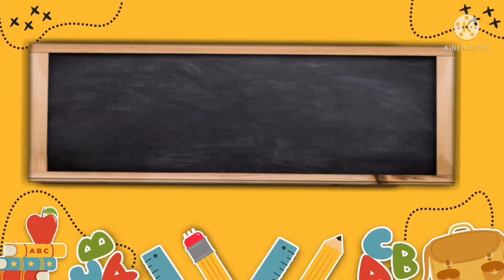PROJECT KEWIRAUSAHAAN KELAS IV (FASE B) SDN 13 SEMBAWA (SEKOLAH PENGGERAK)